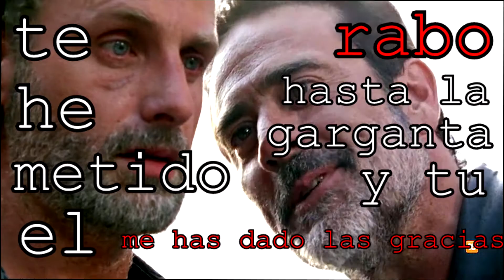Negan || Beast Of America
Quick edit
Song: Nico Vega - Beast
Made in 1 hour